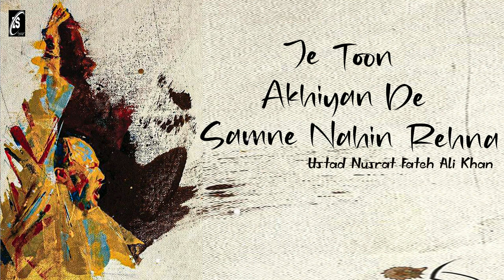Je Toon Akhiyan De Samne Nahin Rehna Ustad Nusrat Fateh Ali Khan Official HD Video